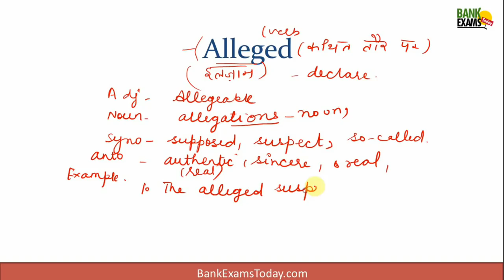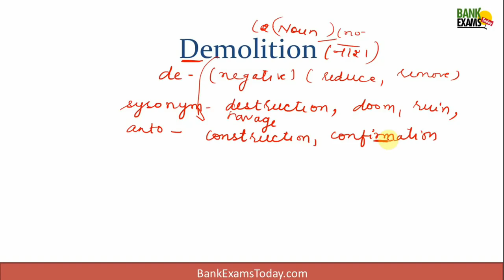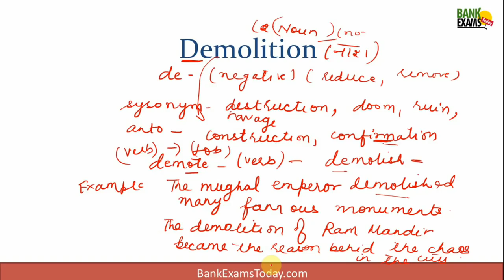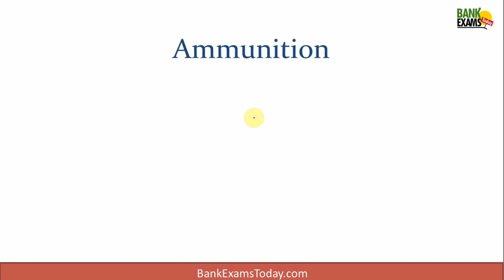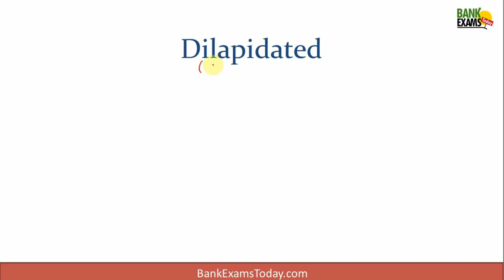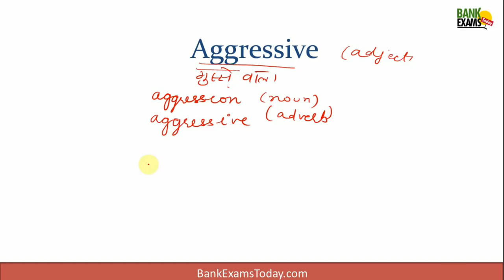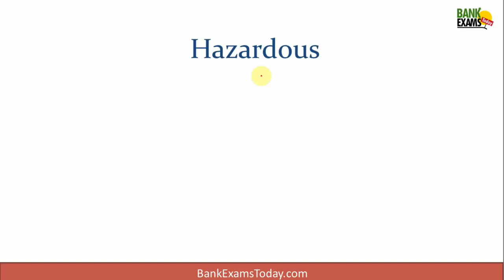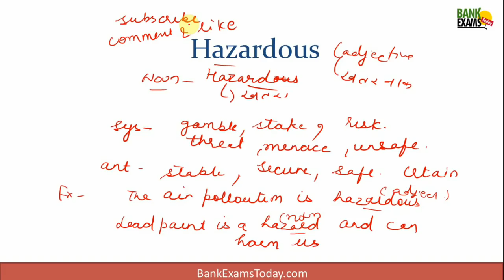Daily Vocabulary from The Hindu - Day 1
Today we are starting Daily Vocabulary series. We have picked words from "The Hindu". We have explained meaning and usage of all the words in Hindi because it's really easy for our students to learn new words using Hindi language.